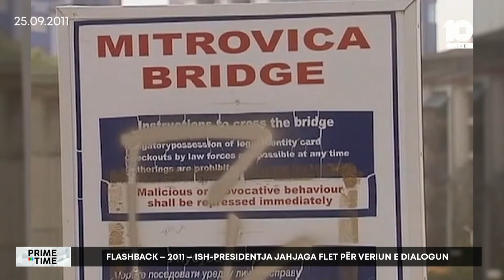Flashback-2011-Ish-presidentja Jahjaga flet pë veriun e dialogun